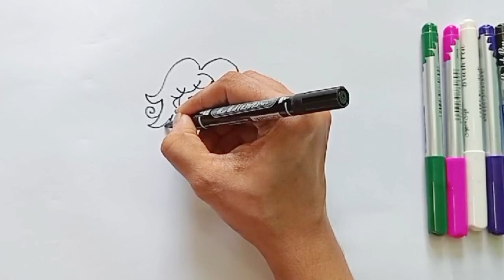Easy Drawing , coloring, Painting Classess for kids & Toddlers । How to draw easy step by step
**𝐖𝐞𝐥𝐜𝐨𝐦𝐞 𝐭𝐨 𝐒 & 𝐋 𝐀𝐫𝐭 🌟**

In this video we will learn 2 Easy Drawing , coloring, Painting for kids & Toddlers । How to draw easy step by step

Your Query
Food item drawing,
How to draw,
drawing food,
draw so cute chocolate,
draw so cute easy,
Painting
Drawing
Draw
Drawing Drawing
Draw pictures
Pictures draw
Draw cute things
Drawing anime
Drawing Tutorial
Draw mania
Draw io
How to Draw
Beautiful drawings
Drawing easy and beautiful with color
 New Drawing 2023 easy pencil art
How to make beautiful Drawing with pencil color
Learning Colors
coloring book
Coloring pictures
Coloring pages for kids
Coloring pages
Color
Drawing video
Drawing color
Step-by-step drawing
Drawing lessons
Easy Drawing
For Kids
For girls
For children's
Kids
Draw picture
Picture draw
Toys draw
preschoolers
online class
Tutorial video
Kids video
Children's video
Toddlers
Colors
Learning videos
Kids TV
Children TV
easy drawing and coloring for kids,
learn by drawing step by step,
easy picture drawings,
drawing for beginners easy,
Draw cute things,
drawing tutorial,
art lesson
easy art ideas,
best art ideas,
easy drawing tutorials,
easy drawing tutorials for kids,

drawing for beginners’ anime,
smart drawing,
art lesson,
cartoon drawing,
food items drawing,
drawing toys,
easy drawings,
simple drawings,
step by step drawings,
tutorial drawings,
cute drawings,
how to draw,
for kids,
Drawing Buddy,
farm animals drawing,
farm animals,
easy farm animals drawing,
cute farm animals drawing,
simple farm animals drawing,
funny farm animals drawing,
easy drawing,

🤝 **𝐂𝐨𝐥𝐥𝐚𝐛𝐨𝐫𝐚𝐭𝐞 𝐰𝐢𝐭𝐡 𝐒 & 𝐋 𝐚𝐫𝐭.

All content on this channel is protected by copyright and may not be reproduced without prior written permission from S & L Art .The views and opinions expressed in our videos are our own and do not necessarily reflect the official policy or position of S & L Art . Any reliance you place on our content is strictly at your own risk.

Stay updated with our latest videos by clicking the bell icon. Never miss out on the excitement and valuable content we share.